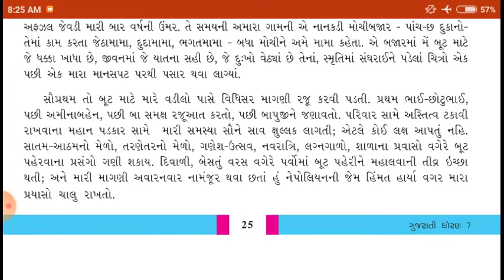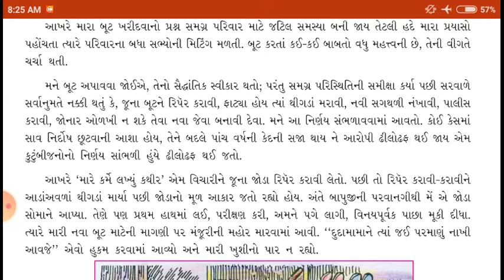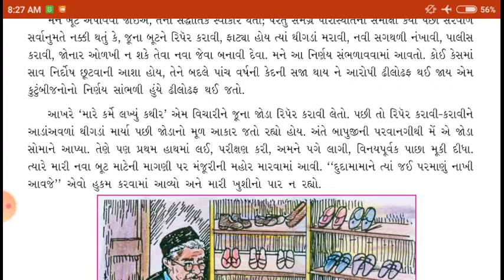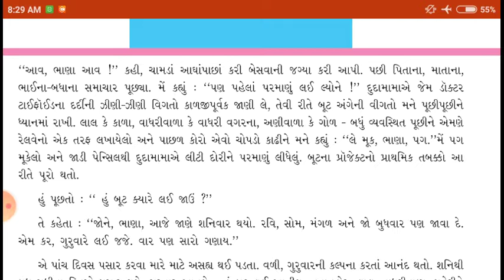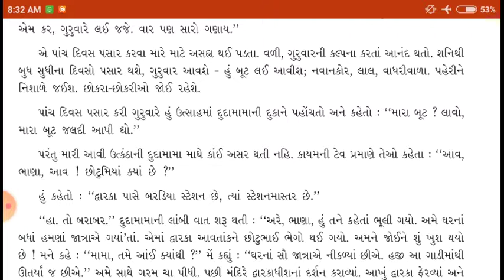Lec-12!! STD-7!! ગુજરાતી!! Che.14 આવ ભાણા આવ !! Prakash Parmar !!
Std :- 7
Subject :- ગુજરાતી
Topic :-14 આવ ભાણા આવ